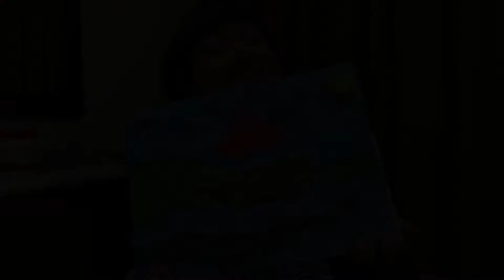Membuat Lukisan Kapal Laut dari Bubur Kertas dan Cat Acrylic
Bahan :
Koran Bekas, Sketch Book, Lem Kertas, Air, Cat Acrylic

Alat :
Ember untuk merendam koran, Kuas, Palet, Gelas Air

Cara Membuat :
1. Sobek-sobek kertas koran menjadi sobekan kecil, lalu rendam dalam air selama semalaman atau sampai kertas menjadi lunak.
2. Haluskan dengan cara meremas-remasnya dengan tangan, peras bubur kertas sehingga menjadi adonan yang bisa dibentuk.
3. Campurkan adonan dan lem kertas hingga tercampur rata.
4. Buat pola gambar pada sketch book.
5. Tempelkan adonan bubur kertas pada pola.
6. Keringkan dengan cara diangin-anginkan.
7. Setelah kering lukisan dicat dengan cat acrylic.

2. 'Picket Fences'